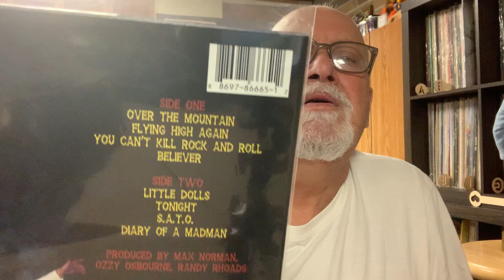A.C.R.O.N.Y.M. Contest for All the World’s a Stage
My contest entry for  Steve at All the Worlds a Stage.
Show 3 artists, albums or song titles that are acronyms.